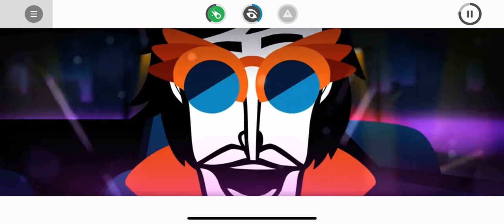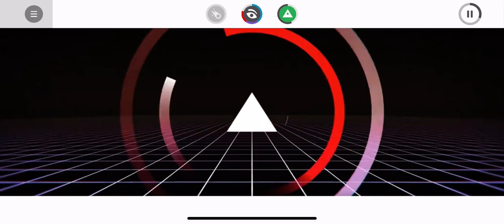Incredibox V6 Alive + 3 Bonuses 💎💎💎